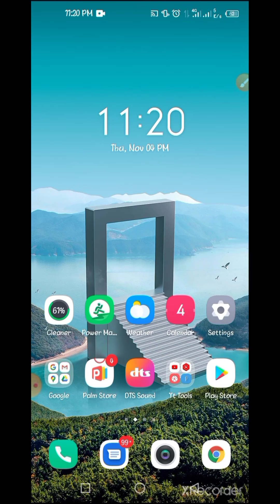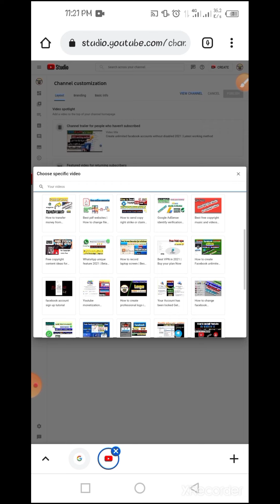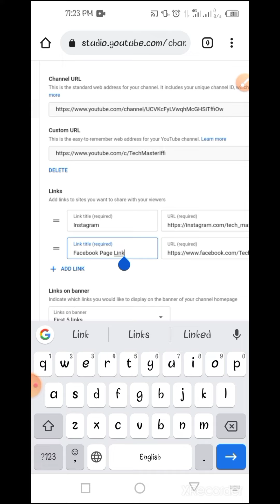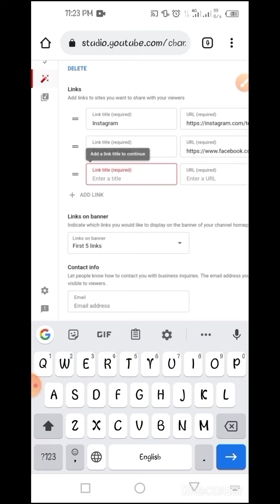YouTube channel customization | How to customize channel properly in 2021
Asalamu Alaikum